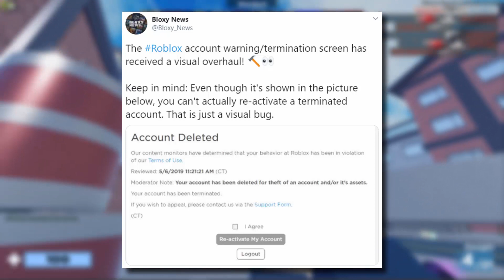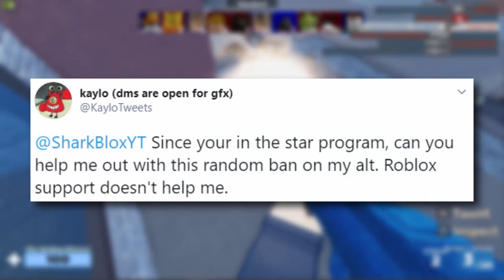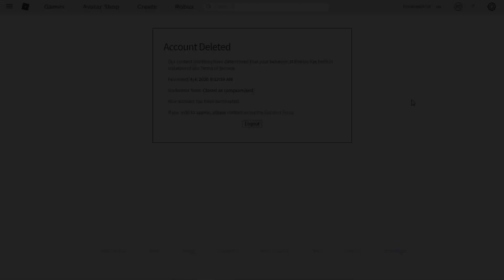This guy just got banned for 387 days? (ROBLOX)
This guy really just got banned for 387 days?